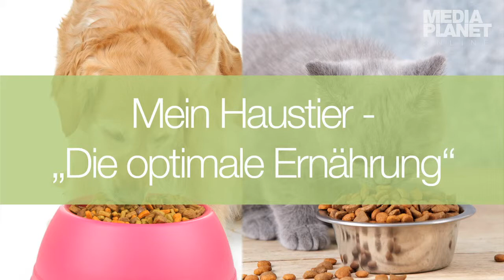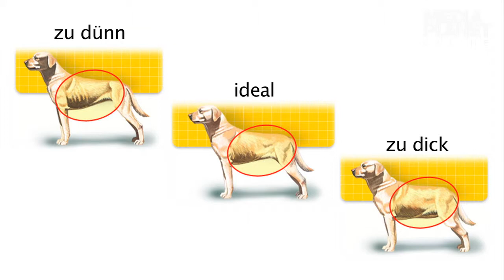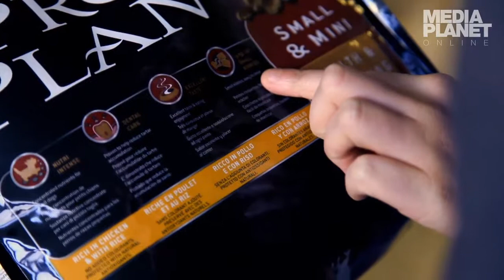Die optimale Ernährung für ein langes Tierleben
Wissen Sie, welche Nährstoffe Ihr Tier braucht? Unsere Expertin informiert über die optimale Haustierernährung...